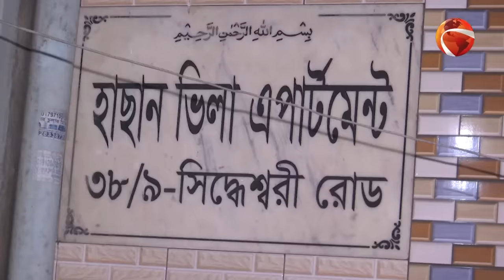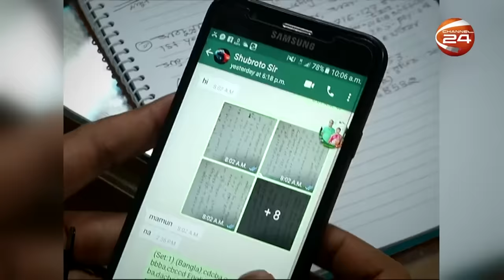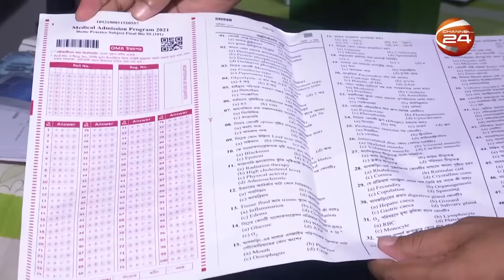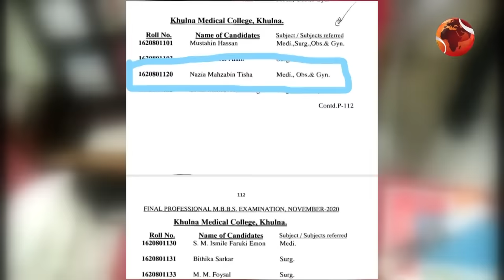মধ্যরাতে সিআইডির হানা, ভড়কে গেলেন 'ডাক্তার তৈরির কারিগররা' | Medical Admission Question Leak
Welcometo the Official YouTube Channel of Channel24

»» Office Address:
Bangladesh.